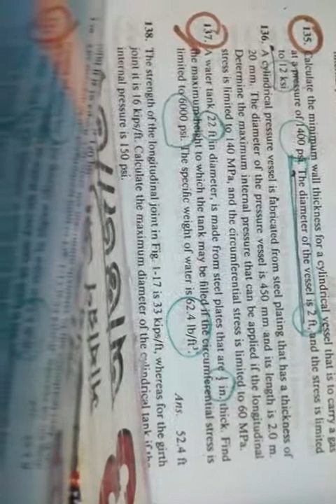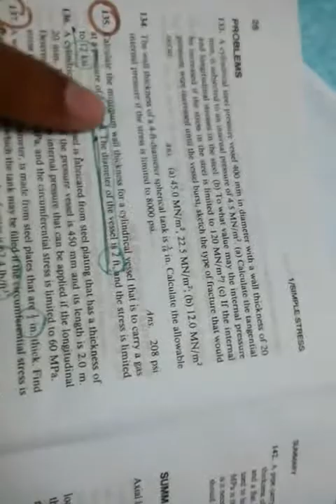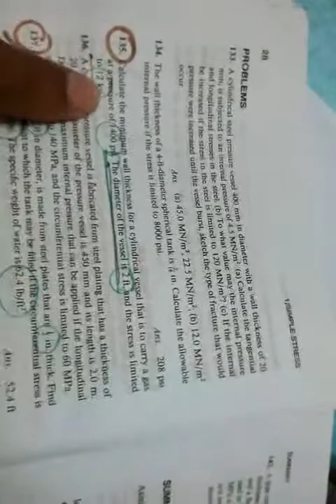Lec 03 Simple Stress#(Strength Of Materials By Singer )# বাংলা (Bangla) by Zahid- BUET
দুঃখিত , একদম ভিডিওর শেষ এ একটা ভুল কথা বলে ফেলেছি। Ans is : 1.4 inch ( একদম শেষ ম্যাথ এর) কারন, আপনার সেফটির জন্য অবশশই বেশি thickness মেটেরিয়াল ইউস করবেন।
ধন্যবাদ।